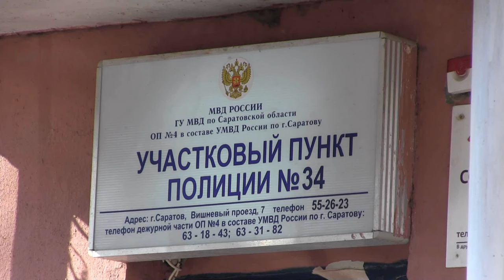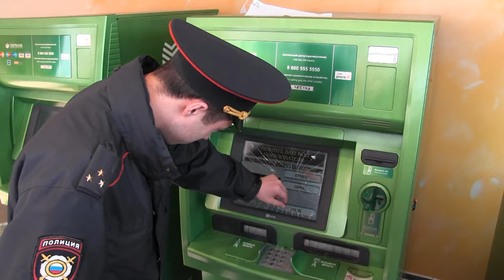Пьяный саратовец "избил" отказавшийся выдавать деньги банкомат